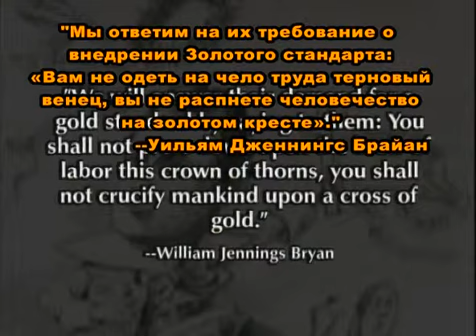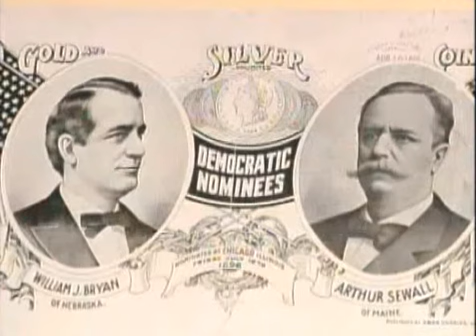Хозяева денег-19. Свободное хождение серебра